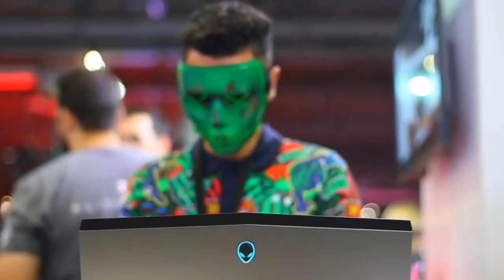BEST OF TEAM LASALLE 2018 !